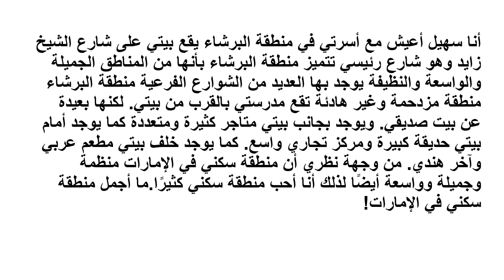فقرة الأسبوع الثالث